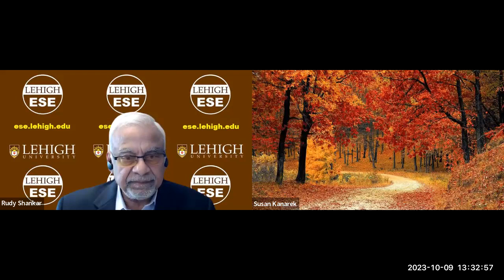ESE Fall Seminar 5, Oct 9, 2023, MURKERJI: "Market Structure Decarbonized NY Electricity Market"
“Market Structure for a Decarbonized New York Electricity Market”

ABSTRACT: “The New York grid is facing an unprecedented transition as the state’s generation transitions to the state policy mandate to achieve 70% of New York State’s end-use energy be generated by renewable energy systems by 2030 (“70x30”) and an emission-free resource mix by 2040. Over the last decade, NYISO has developed a comprehensive set of market reforms that will be needed to facilitate the transition to a largely renewable and distributed power grid. The goal of these enhancements is to sharpen market signals that guide the performance of the asset base in real time to meet system needs and preserve reliability. These market signals are also designed to provide sufficient revenue for investment in needed new assets as well as preserving the existing assets needed to maintain reliability. While much progress has been made, NYISO continues to study the needs of the grid and those studies will be used to inform additional market design and operational enhancements.”
BIO:  Rana Mukerji is responsible for the Market Design; Product and Project Management; Strategic and Business Planning; Research and Development; and Market Training teams. Mr. Mukerji joined the NYISO in 2006. Previously, he spent several years as a global leader for ABB’s Utility T&D Services, Asset Management and Consulting businesses in North Carolina and Zurich. Prior to ABB, he was General Manager for GE’s Power Systems Energy Consulting Division and was instrumental in establishing the GE-MAPS software as an industry standard tool for evaluating competitive power markets. He earned a B.S in Electrical Engineering from the Indian Institute of Technology, a M.S. in Electric Power Engineering and a M.B.A. from Rensselaer Polytechnic Institute. He is a graduate of Harvard Business School’s Advanced Management Program. Mr. Mukerji is also a NY registered Professional Engineer.